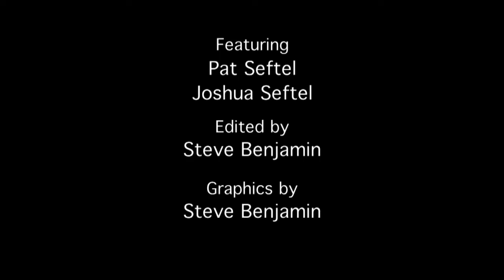The Red Sox Beards - MY MOM ON MOVIES (Ep. 24)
Pat discusses her favorite Red Sox beards, contemplates kissing the players, and expresses cleanliness concerns.

Film director Joshua Seftel interviews his 76-year-old mother, Pat, about the latest in entertainment from her Sarasota, Florida condominium (winter) or Schenectady, NY (summer).